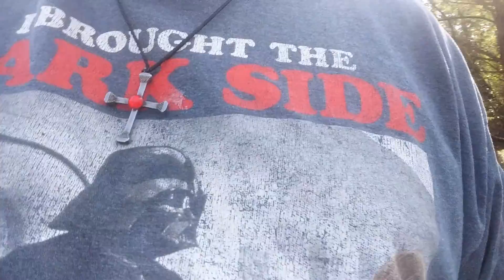Hanging out with family(2)